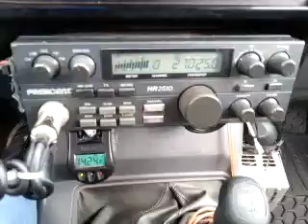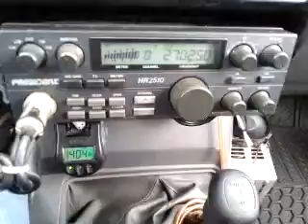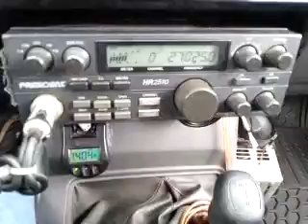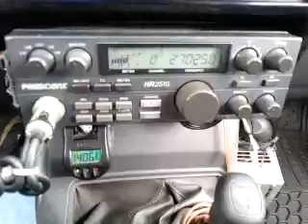10-20-2014 ModSqd RocketManCA BlueStarCA IceBoxCA RoadBlockCA 103CA